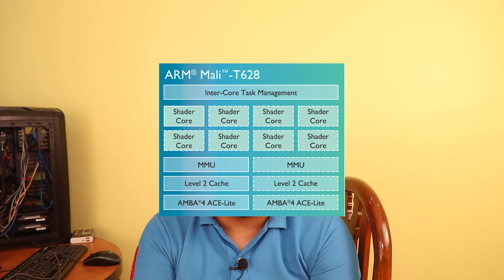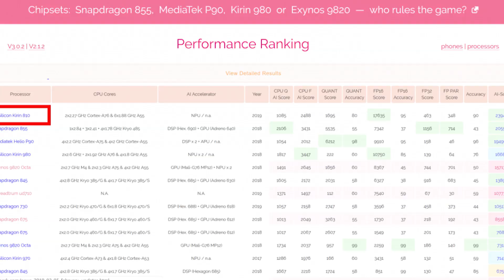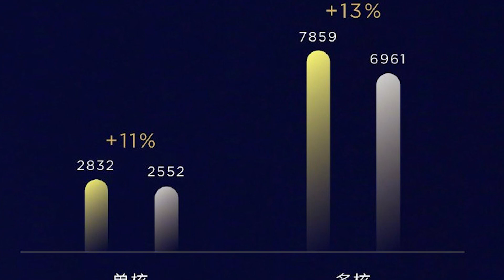HELIO G90 VS KIRIN 810 VS SNAPDRAGON 730 / BATTLE OF BEST MID RANGE SMARTPHONE PROCESSOR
In this video i am going to show you the difference between

MEDIATEK HELIO G90 vs HUAWEI KIRIN 810 vs QUALCOMM

SNAPDRAGON 730

Quaries  Solved - Best Mid Range Smartphone Processor

Mediatek Helio G90 vs KIRIN 810

KIRIN 810 VS SNAPDRAGON 730

HELIO G90T VS SNAPDRAGON 730

HELIO G90/G90T ANTUTU

HELIO G90/G90T GEEKBENCH